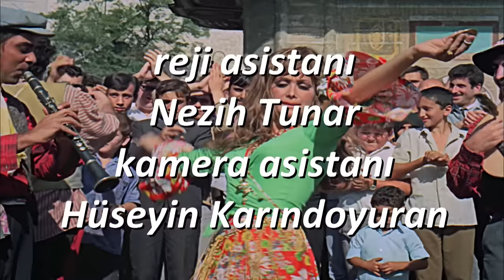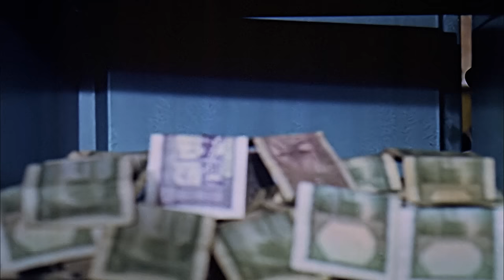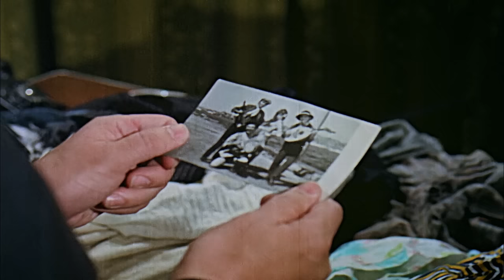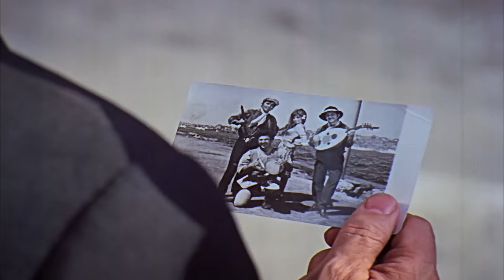Fadime | Filiz Akın, Kartal Tibet | Türk Filmi | Full HD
Yeşilçam filmlerinden Kartal Tibet ve Filiz Akın'ın başrolde olduğu 1970 yapımı Fadime filmi sizlerle! Full HD ve tek parça olarak sizlere sunduğumuz Fadime gibi diğer türk filmlerimizin de yer alacağı tek parça restorasyonlu Yeşilçam filmleri serimizin devamını kaçırmamak için Erler Film Türker İnanoğlu kanalımıza buradan ➡️ ABONE olmayı unutmayın!

Fadime filminin konusu:

Fadime (Filiz Akın) kimsesiz ve fakir bir genç kızdır. Ali, Ömer ve Veli adlı çalgıcı üç arkadaşı ile birlikte sokak şarkıcılığı yapmaktadır. Bu işin fazlaca bir kazancı olmadığından sağa sola borçludurlar. Ev sahipleri de onları kovmuş, evsiz kalmışlardır. Fadik geceyi gizlice bindiği demirli bir teknede geçirir. Uyandığında tekne hareket halindedir ve sahibi Erol (Kartal Tibet) onun farkına varmamıştır. Fadik Erol’u teknenin kaptanı sanır. Erol da sahibi olduğunu söylemez. Fadik kıyıya vardıklarında arkadaşlarının yanına giderken kaçmakta olan soyguncularla çarpışır ve kendi çantası ile içi para dolu hırsızların ki yer değiştirir. Soyguncular genç kızın peşine düşer. Soyulan yer Erol’un iş yeridir ve soygunu arkadaş diye bildiği Faruk (Cihangir Gaffari) örgütlemiştir. Yoksulluk canlarına tak etmiş, intiharın eşiğine gelmiş kafadarlar, içi para dolu çantayı görünce çok sevinirler. Artık rüya gibi bir hayat yaşamaya karar verirler. Kutlama için gittikleri gazinoda Fadik Erol’la karşılaşır. Bu kez onun garson olarak çalıştığını sanır. Artık zengindir ya, Erol’dan yanında uşağı olarak çalışmasın ister. Erol oyunu sürdürür ve işi kabul eder. Bu arada Faruk ve adamları bizim kafadarların peşini bırakmaz. Erol ise Faruk’a olanları anlatır ve Fadik’e aşık olduğu için uşak rolü oynayacağın söyler. Soyguncular Ali, Veli ve Ömer’i kaçırır. Ama paraların yerini öğrenemezler. Üç çalgıcının sevgilileri onların izini bulur ve Fadik’e haber verir. Erol ve Fadik buluşur. Buluşma yerinde Faruk polislerce tutuklanır. Fabrika soygunu gerekçesiyle yargılanan Faruk her şeyi inkar edere suçu Fadik’e yıkmaya çalışır. Mahkemede tüm gerçek ortaya çıktığında Fadik Erol’un uşak değil de soyulan fabrikanın sahibi olduğunu öğrenince çok şaşırır. Ama bu şaşkınlık kısa sürecek, her şey tatlıya bağlanacak, Erol, Fadik ve diğerleri için mutluluk dolu güzel bir yaşam başlayacaktır.

Filmin Adı: Fadime
Yönetmen: Türker İnanoğlu
Görüntü Yönetmeni: Çetin Gürtop
Oyuncular: Filiz Akın, Kartal Tibet, Cihangir Gaffari
Yapım: Erler Film
Yapımcı: Türker İnanoğlu
Senaryo: Fuat Özlüer, Erdoğan Tünaş
Yapım Yılı: 1970

Erler Film, Yeşilçam'ın YouTube Kanalı. Yeşilçam filmleri tek parça ve restorasyonlu olarak Erler Film Türker İnanoğlu kanalında! Yerli filmler arasından sizlere sunduğumuz yapımlar arasında bu kez sırada Filiz Akın ve Kartal Tibet'in rol aldığı türk filmi Fadime var. Sizlere full hd ve tek parça türk filmleri sunmaya devam edeceğiz, takipte kalın!